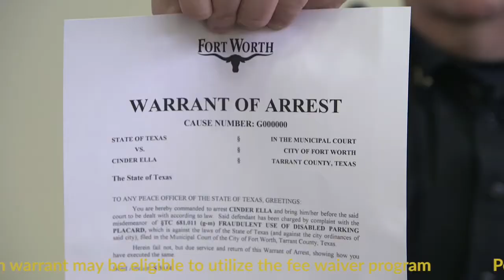Warrant Roundup 2017